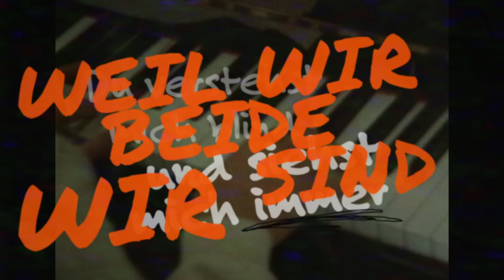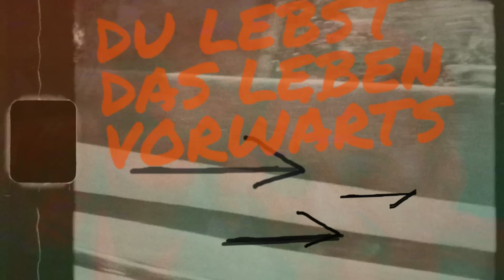Ben Zucker - Schön, dass es dich gibt (Mein Freund) (Lyric Video)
Ihr seht Ben Zucker mit seiner neuen Single "Schön, dass es dich gibt (Mein Freund)" - Viel Spaß beim Reinschauen!